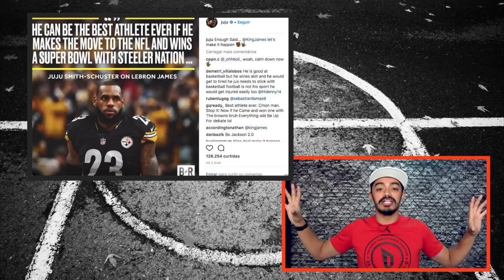RAPTORS MELHOR QUE CAVALIERS - Rodada NBA 17/18 #41